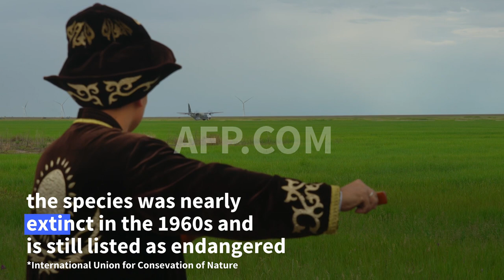Home at last: Wild horse species returns to the Kazakh steppes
After a long journey, three Przewalski horses return to their native habitat in Kazakhstan -- the first of 40 of the endangered species to be released in the vast Central Asian country over the next five years. "This is the moment we have been waiting for for a very long time," says Albert Salemgareyev from the Association for the Conservation of Biodiversity in Kazakhstan.